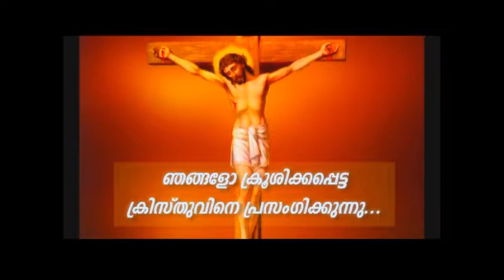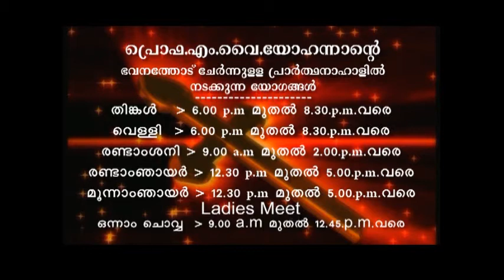PV 30APR2018 5 30AM